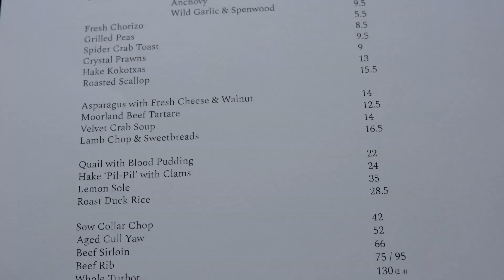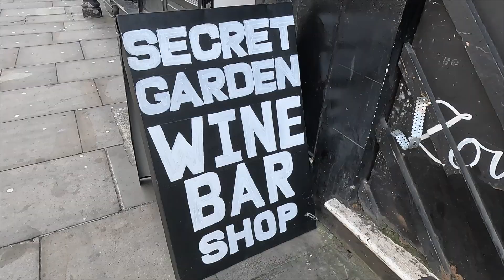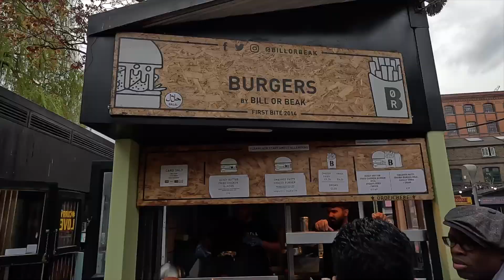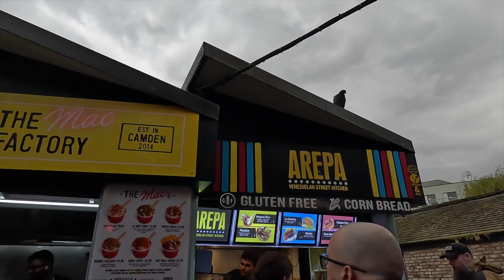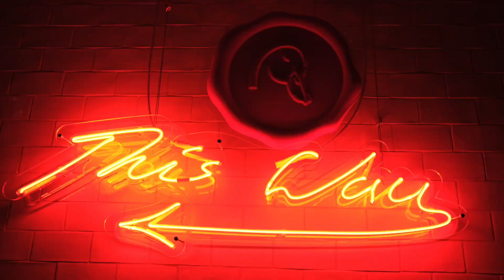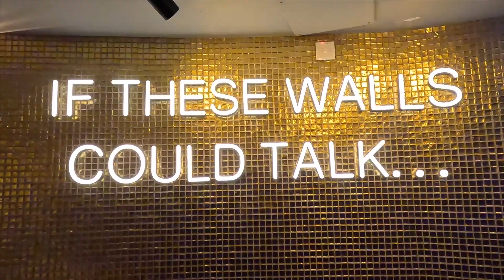LONDON Travel Series Day 4 in SHOREDITCH and CAMDEN TOWN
In our London Travel Series Day  4 we will be taking you to Shoreditch and Camden Town where we check out a great lunch spot in Shoreditch, an eclectic but fun market in Camden followed by an amazing dinner with a view back in Shoreditch.

|| CHAPTERS ||
00:00 Introduction
00:24 Bus Ride to Shoreditch
00:53 Brat - Shoreditch
02:22 Street Art - Shoreditch
02:59 Camden Market - Camden Town
04:28 Sushi Samba - Shoreditch
05:26 Duck & Waffle - Shoreditch
06:21 Outro

BRAT
4 Redchurch St, London E1 6JL, United Kingdom

Camden Market
Camden Town, London

SUSHISAMBA
Heron Tower, Bishopsgate, London EC2N 4AY, United Kingdom

Duck & Waffle
110 Bishopsgate, London EC2N 4AY

1. Focusing - Cushy

2. Midwest Diner - Frook

3. 368 - Jobii, Dylan Sitts

4. Carpet - Dylan Sitts

So much music & sound effects to choose from. Select by genres, moods or themes!

|| DESCRIPTION OF US ||
Hi! Thanks for stopping by. We are Neek and Kiel. We’re corporate professionals in New York City and in our spare time we love to travel and experience different cultures through food, wine, beer & spirits.

|| VLOG EQUIPMENT USED IN THIS VIDEO ||
1. GoPro 11 Content Creator Edition
2. FujiFilm X100-V
3. Blue Yeti Microphone
4. DJI Wireless Microphones